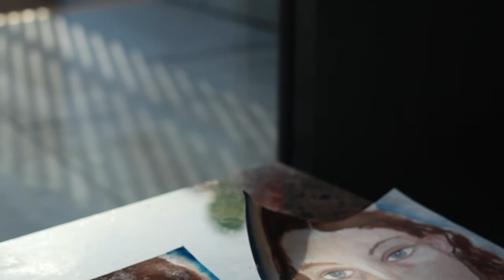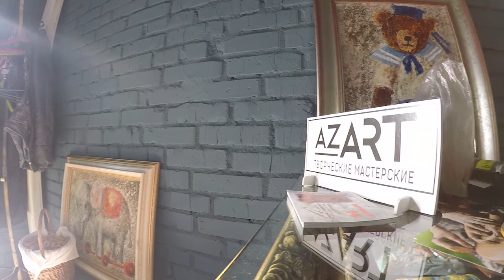DEMO SKOLKOVO AZART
Scolkovo Open Doors Day